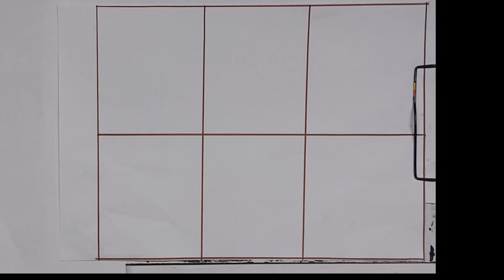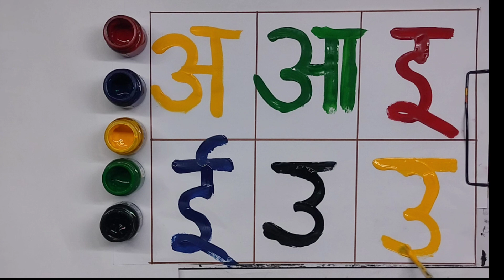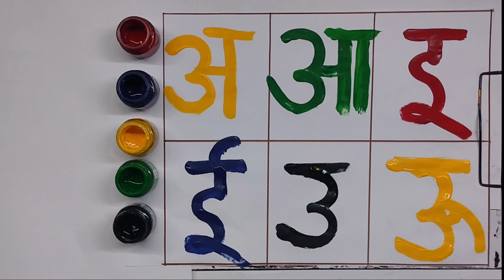अ से अनार | abcd | phonics song | a for apple b for ball c for cat | abcde